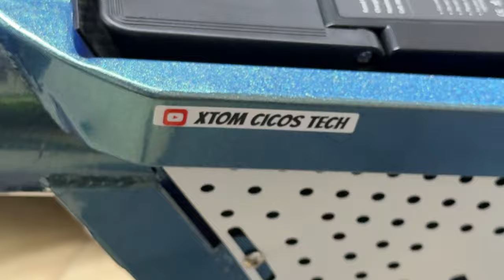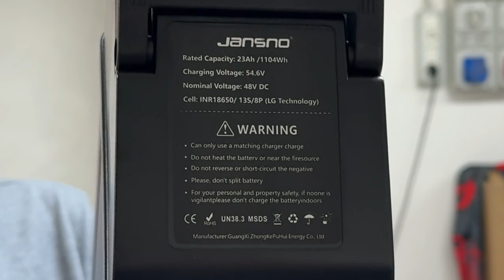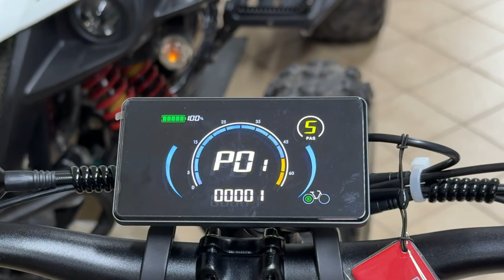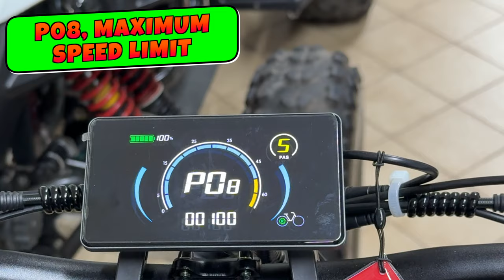JANSNO X60 FAT EBike - SUPER BEAUTIFUL AND SUPER POWERFUL, WITH 2 MOTORS - FULL TEST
JANSNO X60 FAT EBike
SUPER BEAUTIFUL AND SUPER POWERFUL WITH 2 MOTORS

0:00 intro
1:59 unboxing
3:51 assembly
6:45 setup & unlock tutorial
9:35 specs & test
11:02 top speed test